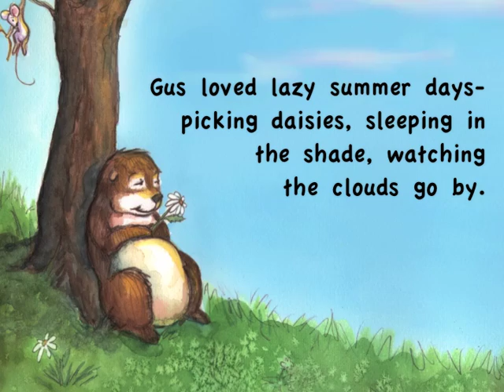"Tickle, Tickle! Itch, Twitch!" Book Trailer by Julie Olson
Preview Julie Olson's newest picture book, "Tickle, Tickle!